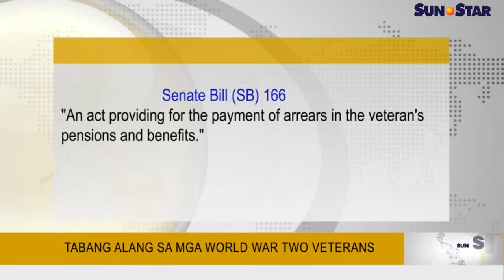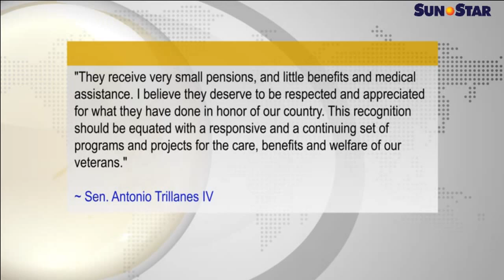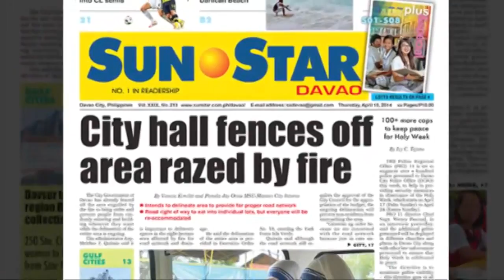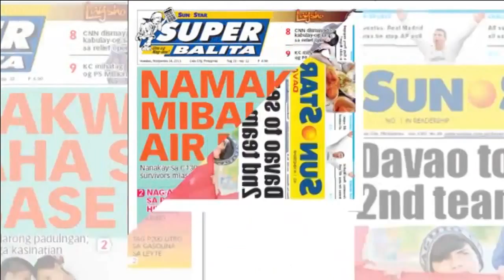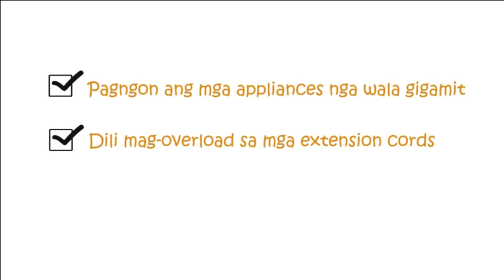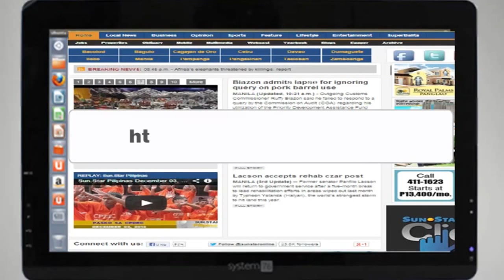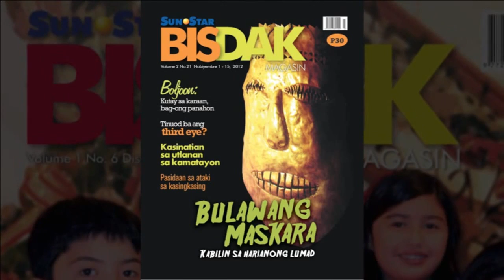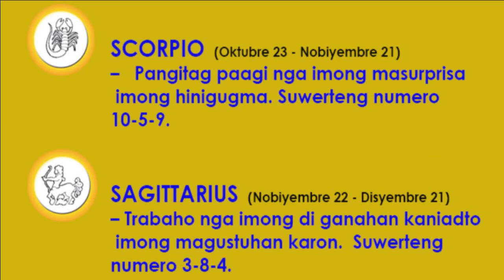Sun.Star Pilipinas April 10, 2014